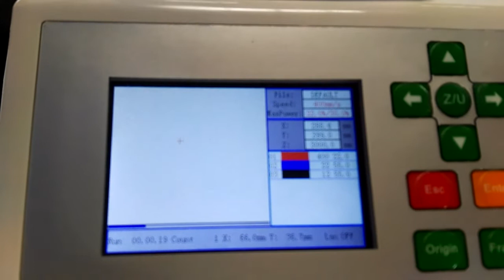100w CO2 laser engraving and cutting-XT LASER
100w CO2 laser engraving and cutting-XT LASER